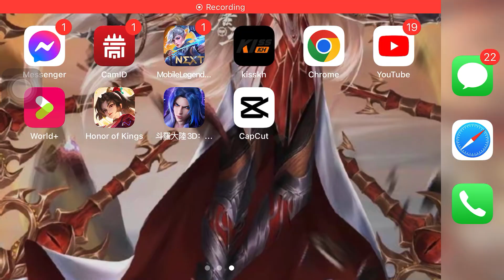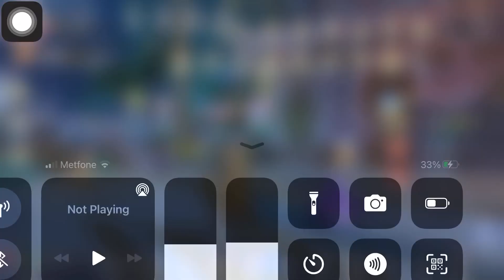បានរបស់ free ច្រើនណាស់ /ហ្គេមទឹកដីថាមពលវិញ្ញាណ/Soullandgaming